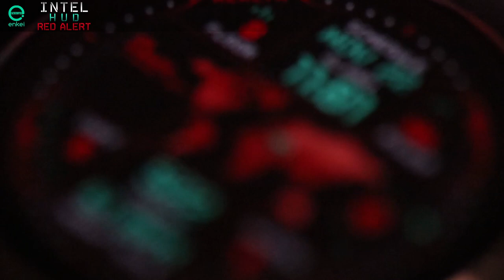INTEL HUD - RED ALERT - animated - Samsung Galaxy Watch, Active, Gear S3, Sport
Enkei Design proudly presents the newest member of our "INTEL HUD" series of highly advanced animated watch faces: INTEL HUD - RED ALERT!

INTEL HUD - RED ALERT features bleeding edge high tech animations with an incredible level of detail, simulating advanced military technology - now in awesome red and green color combination!

High contrast indicators, designated app shortcuts and up to 3 custom app shortcuts make this an extremely feature-packed, useful watch face! Highly intuitive UI provides outstanding visibility and excellent usability!

This is a truly a unique piece of advanced technology on your wrist!